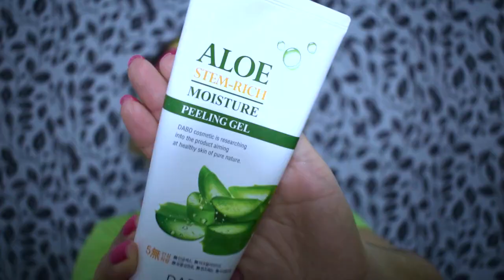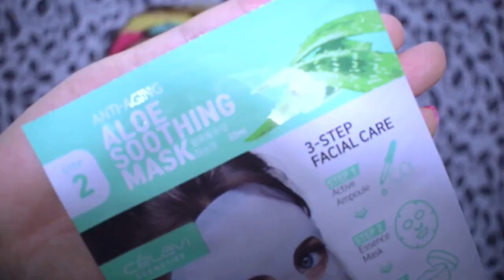RUTINA DE NOCHE / LA CHICA YEYE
Les traigo mi rutina de noche completa, esta la realizo solamente una vez a la semana.

Lista de productos mencionados:
-Bálsamo desmaquillante de FORENCOS
-Toalla desmaquillante de ERASER MAKEUP
-Cepillo de silicona de PIBUKOR
-Jabón de gelatina de carbón de BOSCIA
-Exfoliante químico de aloe de PIBUKOR
-Tónico red energy de KEEO SHOP
-Mascarilla de 3 pasos de TIENDA LA SIRENA
-Mascarilla para labios de toda la noche de KEEO SHOP
-Contorno de ojos de ESTEE LAUDER